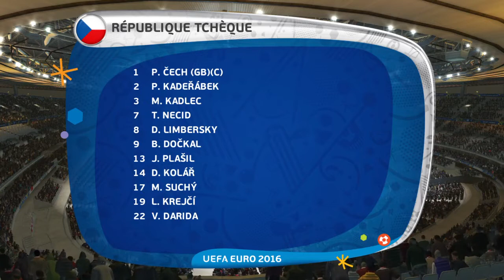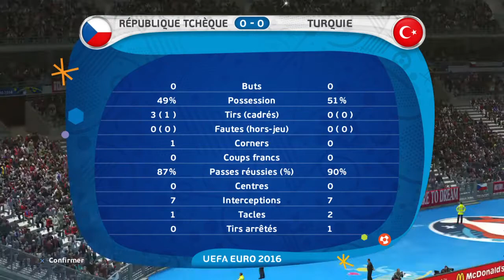Pronostique - EURO 2016 - 3ème journée - Groupe D - République Tchèque Vs Turquie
5ème match du groupe D entre la République Tchèque et la Turquie au Stade Bollaert-Delelis à Lens.